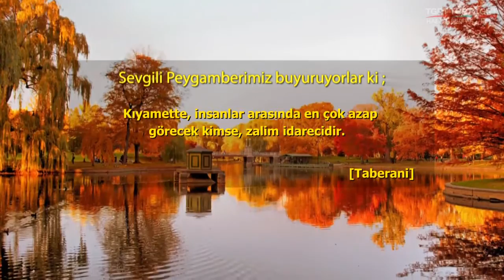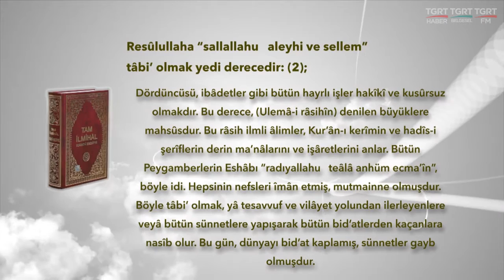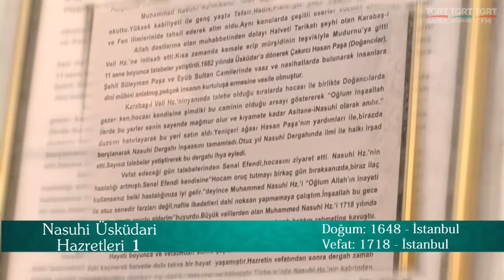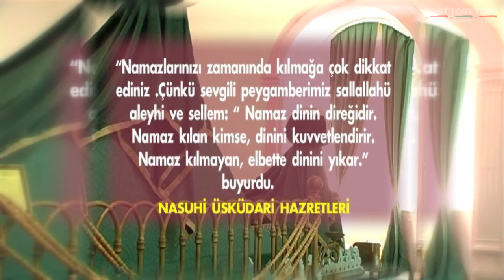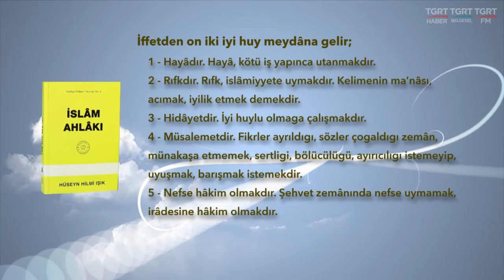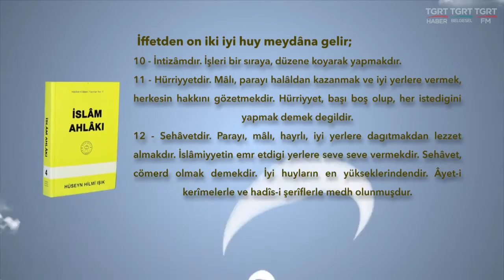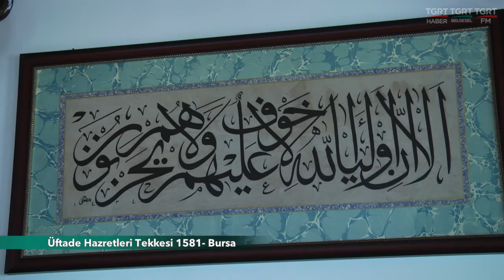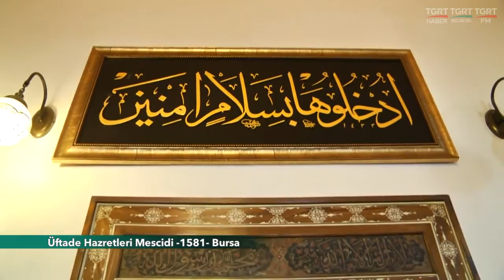HUZURA DOGRU 12112016